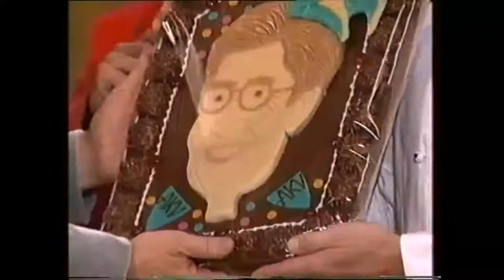2004 AKV | Dr. Henning Scherf - Ordensverleihung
Das AKV Videoarchiv!